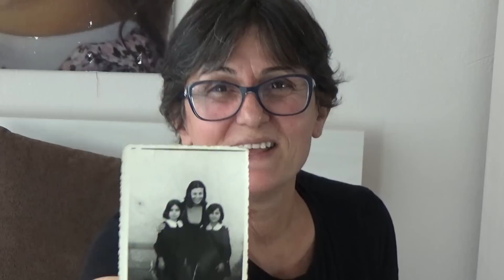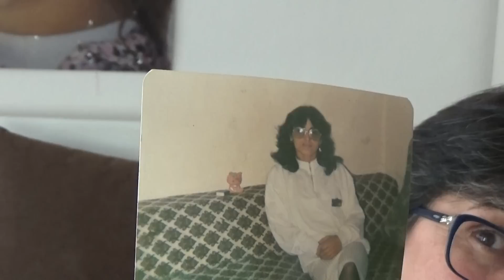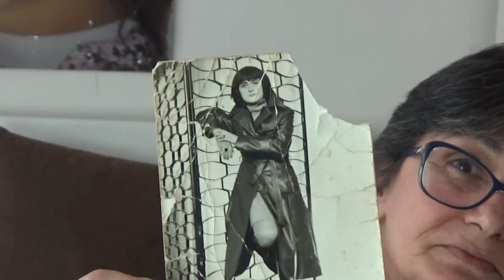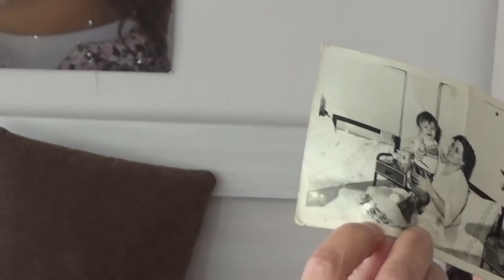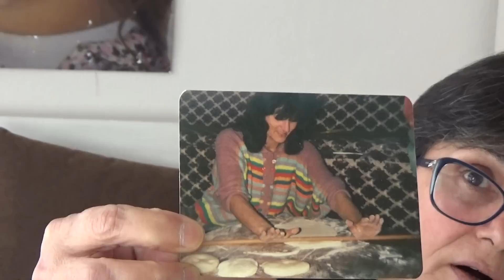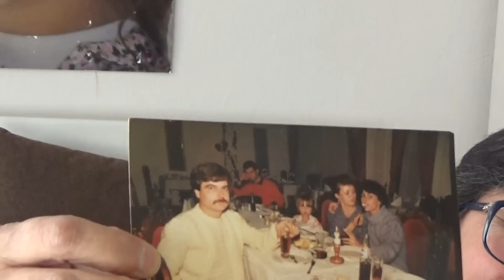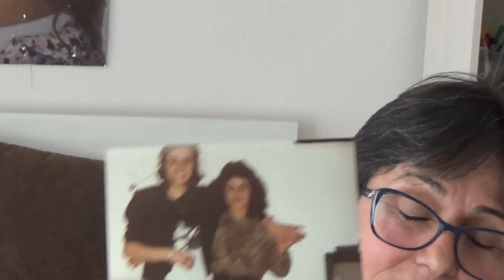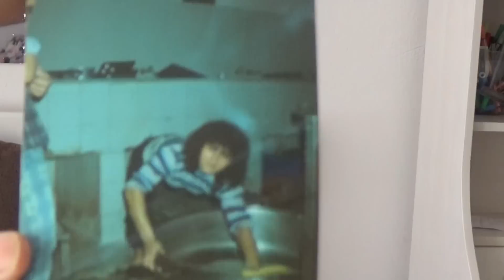RÜYALARIMDA BANA MESAJ VERİRDİ VLOG 888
YİNE ANILARA GİTTİK